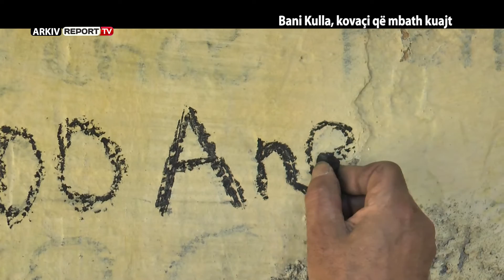REPORT TV, VERI JUG - BANI KULLA, KOVAÇI QË MBATH KUAJT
Veri Jug ka udhëtuar në qytetin e Pogradecit dhe është ndalur në lagjen e vjetër Mburimas, aty ku jeton dhe punon mjeshtri duarartë i kovaçanës ose mbathësi i kuajve Bani Kulla. Zanati si trashëgimi në familjen Kulla; forxha e zjarrit 300 vjecare dhe disa nga sekretet e këtij zanati që sa vjen e po humbet. Mijra patkonj për mijra kuaj në zonat malore të qarkut të Korcës dhe dashuria e mjeshtër Banit për zanatin e kovaçit.

Emisionin "Veri Jug" me moderator Agim Pipën mund ta ndiqni çdo të dielë në orën 14:30 në ekranin e Report Tv